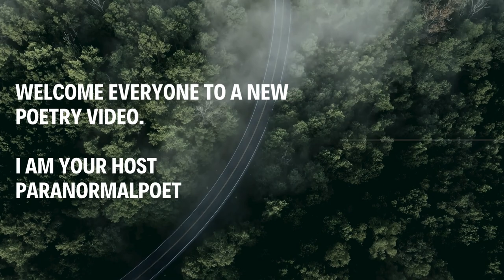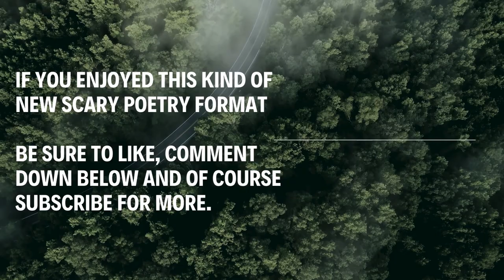Bigfoot Poem "Nature's True King" A Poem written by Nick Nguyen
A well crafted poem from me with New Atmospheric Ambience to add to the eerie factor, for the nature of this topic. If you enjoy this video, and want to see more like it in the future, please be sure to Like, Drop a supportive comment down below and be sure to Share and Subscribe if you are new here. We appreciate you and happy to welcome you on board this open minded and respectful community. Take care everyone and remember Stay Paranormal.

If You Wish To Tip The Poet?

Music and SoundEffects obtained by Pixabay